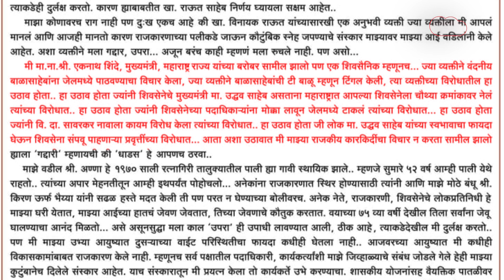Uday Samant यांनी पत्र लिहून शिवसैनिकांना विचारलं ‘सांगा माझं काय चुकलं’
शिवसेनेत फूट पडल्यानंतर शिंदे गटातील आमदारांकडून बाजू मांडण्याचा प्रयत्न सुरूचय, आता माजी उच्च व तंत्रशिक्षण मंत्री उदय सामंत यांनी शिवसैनिकांना उद्देशून एक पत्र लिहिलंय. उदय सामंत यांनी रत्नागिरीत झालेल्या शिवसेनेच्या मेळाव्यानंतर पत्र लिहिलं असून, या पत्रात एकनाथ शिंदे आणि उद्धव ठाकरे यांचं जुळू नये, म्हणून काही लोक काम करत होती, असा गौप्यस्फोट केला आहे.